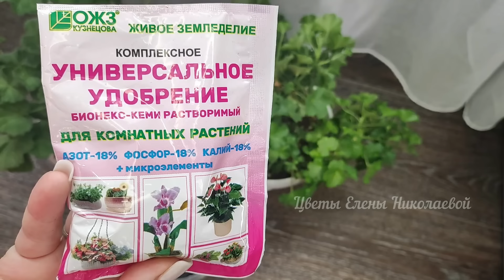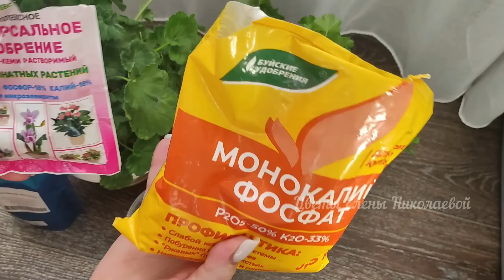РАЗБУДИТЕ ГЕРАНЬ ВЕСНОЙ и она ВМИГ ЗАЦВЕТЕТ, нарастит много цветоносов и крупные бутоны!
Простой способ запустить цветение Герани, Пеларгонии.